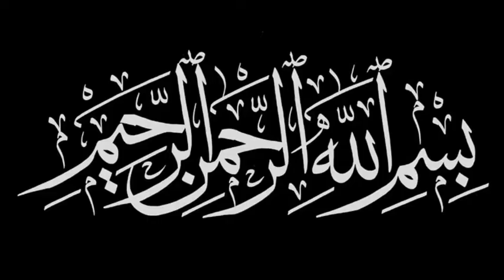Napaki Ki Halat Me Sehri Khana Kaisa Hai | janabat ki halat me Sehri Karna kaisa hai | mo.makki